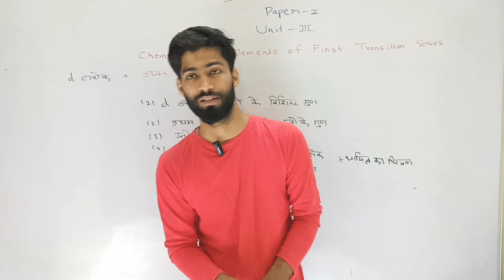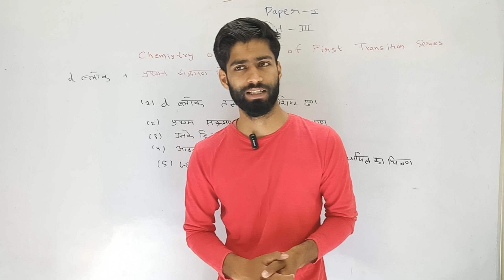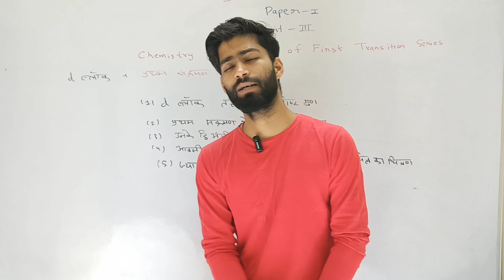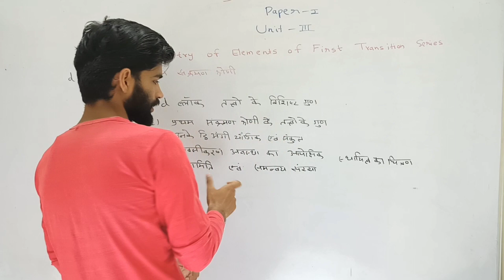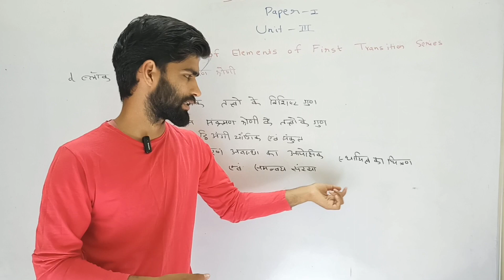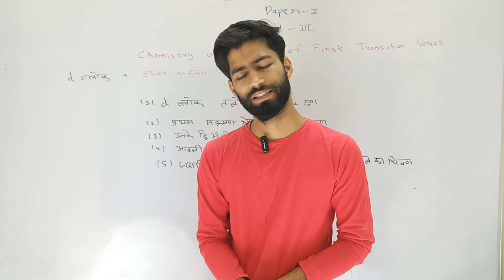Lt-01) d-Block Element/Transition Element | B.Sc.2nd Semester 1st Paper | by Anil sir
The d-block elements, also known as transition elements, are a group of metallic elements found in the middle of the periodic table. They exhibit characteristic properties such as variable oxidation states, the formation of complex ions, colored compounds, and catalytic activity. These elements often have partially filled d orbitals, allowing them to form a variety of compounds and exhibit diverse chemical behaviors. They are essential in various industrial processes, biological systems, and technological applications due to their unique properties.